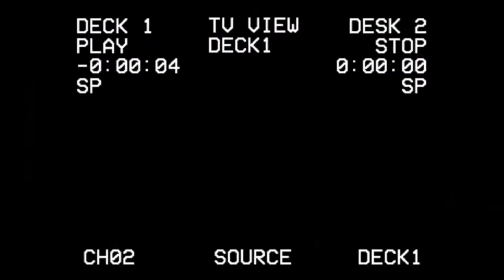Tietokoneen purku ja kierrätys Serrillä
Tietokoneen sisuksissa on paljon arvokasta ja kierrätettävää materiaalia.
Video on Sodankylän Työpajan editointi- ja kuvausharjoitus.
Editointi: Santtu
Kuvaus: Mediapajalaiset